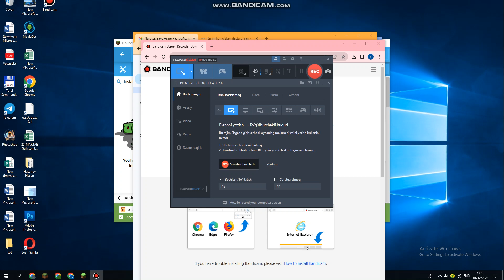SHUNCHAKI JINNILIK QILAMIZ funny uzbekchaletsplay VA YANA OBUNACHILAR BU OVVOSSIZ OYINIM#minecraf